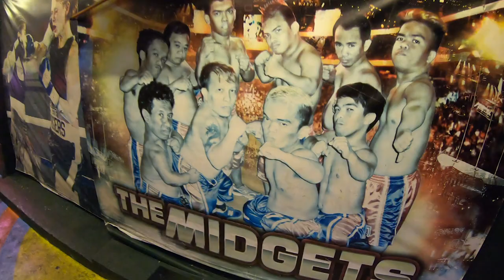MANILA PHILIPPINES NIGHT LIFE! Makati and P.Burgos 🇵🇭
Hey, I am Fatih I visited the Philippines many times but this was the first time I have ever been to the night life of Manila in Philippines. The nightlife in going on around the Metro Manila area. There is a very famous night life in Manila. Metro Manila and the P.burgos street are the most known ones.

The nightlife of Manila is quite fun and enjoyable. Also the prices are so cheap. Great way to party hard!

Also Manila is a city of Casinos there are lots of Casinos in Manila. The luxuries casinos are pretty famous.

Explore the world and especially İstanbul with me!
I hope you'll have an amazing time!